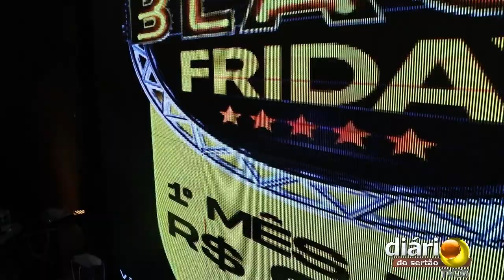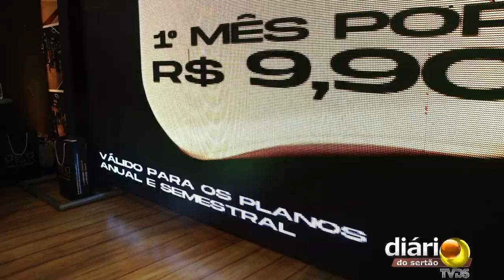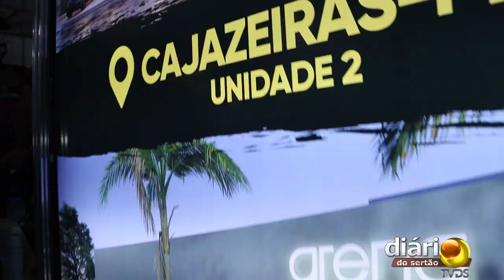Com festa, Arena Fitness anuncia expansão para São Luis no Maranhão e nova unidade em Cajazeiras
Atualmente, além de Cajazeiras, a Arena Fitness já está presente na cidade de Sousa, e durante a Expo Negócios, o empreendedor Allan Tavares Rolim anunciou a expansão da empresa com novas unidades para 2023
12/11/2022